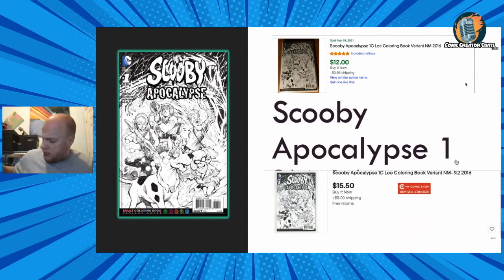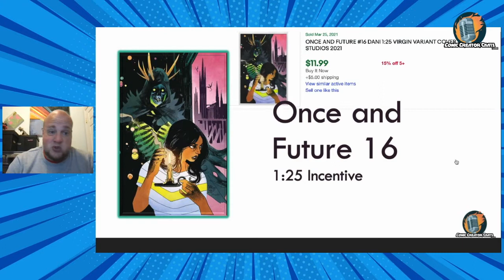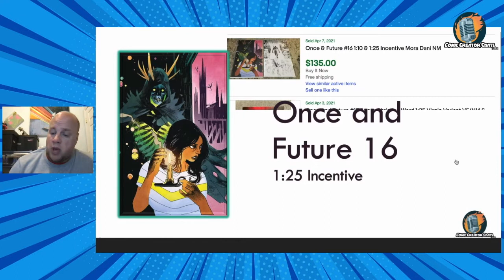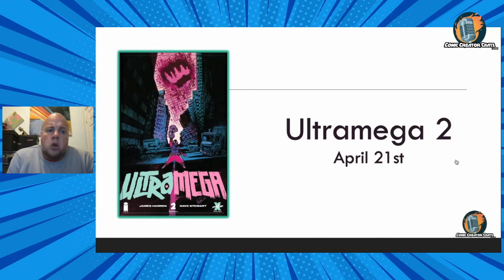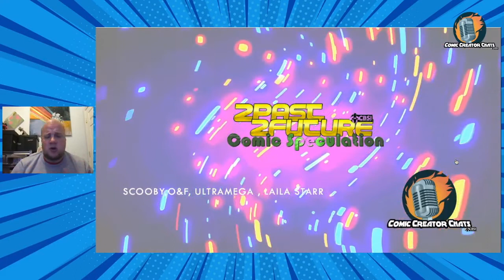2Past 2Future Comics to Spec on : Once and Future, Scooby, Laila Starr and Ultramega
Once again I look in to the past and scan the future for potential books chase.This week I look at scooby Apocalypse, Once and Future and scan ahead to April 21st Ultra Mega and the Many Deaths of Laila Starr.

Articel drops Sunday on Comicbookinvest.com